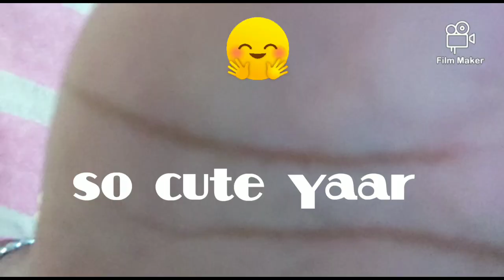Happy Raksha Bandhan 🌼🌼